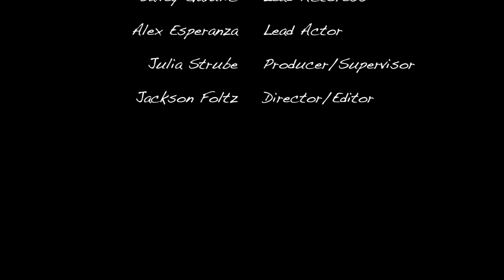The Hypnotist - Taken Productions Silent Movie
TV1 Silent Movie -
Featuring Bailey Gavulic and Alex Esperanza.
Directed and Edited by Jackson Foltz
Produced by Julia Strube

...Shopping Cart